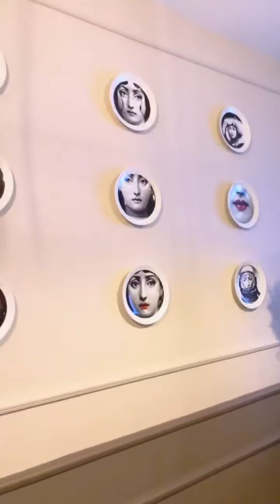Tình em đại dương phiên bản rất đời của ca sỹ Duy Mạnh